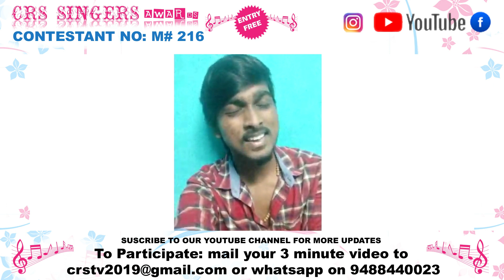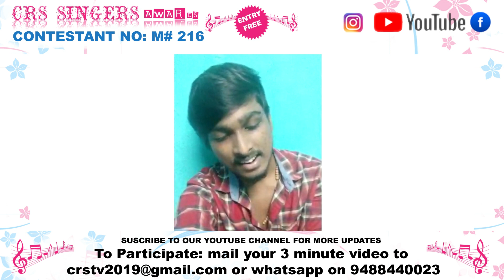Crstv singer awards 2020 contest | M#216 | Raghul Mukesh .G | hennai | online singing contest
Published in 26 June 2020

We are Happy to invite you all to participate in the online singing contest .

Let us glorify God's Amazing Name by singing his praise

"And He hath put a new song in my mouth, even praise unto our God: many shall see it, and fear, and shall trust in the LORD."
                                                             Psalms 40:3

The contest is to explore the hidden talents of the contestant to the world

Send your 3 min video to email or by WhatsApp No and provide your details in the given format

Name              :
Date of Birth  :
Address         :

Crstv singers awards 2020 is open for all ages
Crs tv contest is Classified based on three levels

Level - 1 Age 1 to 10  as on May
Level - 2 Age 11 to 20  as on May
Level - 3 Age 21 to above   as on May

Only Christian Gospel Songs are allowed in Tamil, English and Malayalam Languages.
A participant Is allowed to sumit only one video.

Solo singing video which do not contain any musical background, edited or altered by any external software's are not allowed.

Any 3rd party software such as Tik Tok, smule, Hello app are not allowed

Video should be in Landscape mode more than 2minute 30secodes and should not exceed 3minutes

Note For Level -1

Video should be in Landscape mode more than 1minute  and should not exceed 3minutes

Judging Criteria
*50% Mark's are allotted by YouTube views and watch hour of the contestant and 50% Mark's are allotted by the pannel of Juries

Result of crstv singers awards 2020 will be Published  Via

Face Book Page: crstv live

Crstv channelPublished in 18 June 2020

                                                             Psalms 40:3

Name              :
Date of Birth  :

Judging Criteria
*50% Mark's are allotted by YouTube views and watch hour of the contestant and 50% Mark's are allotted by the pannel of Juries

Crstv channel